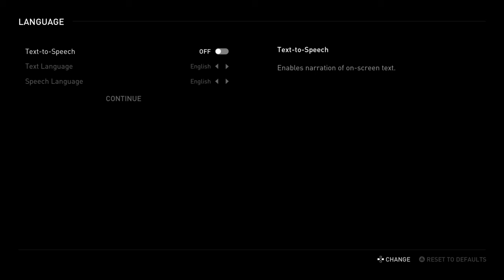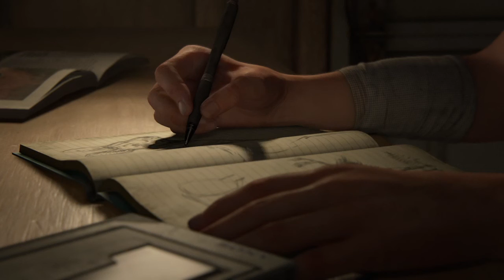LAST OF US PART 2 - EP 1 : Ive been waiting for this game for so long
Welcome to the last of us 2 where its just me recording my first time reaction to the game